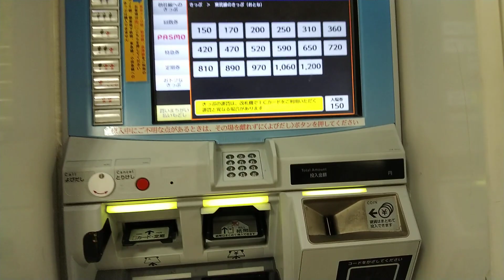東武鉄道東武動物公園駅の券売機で入場券を子供料金で購入してみた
2019年8月12日（月）撮影
今回は、東武鉄道東武動物公園駅のタッチパネル式券売機（オムロンV8?）で入場券を子供料金で購入してみました．

※子供料金なのでもちろん収集用です．

東武鉄道人生初乗車だったので、記念に入場券を購入しました．
東武は券売機の画面が、独特でいいですね!